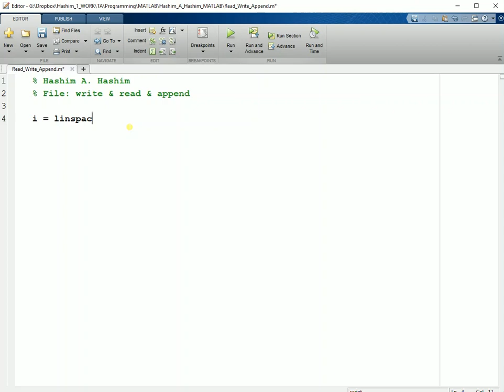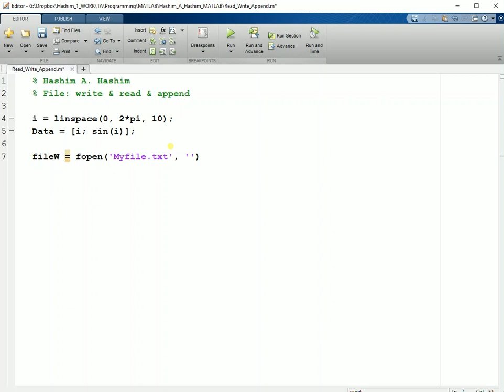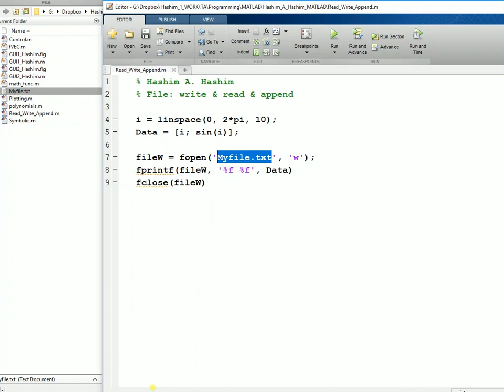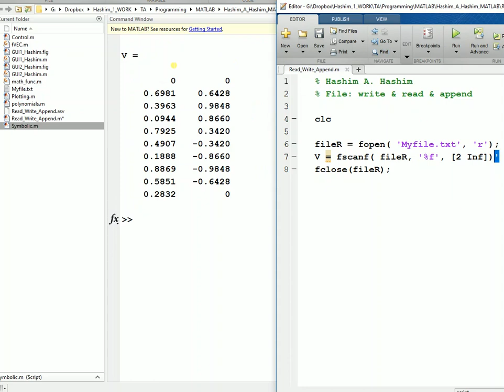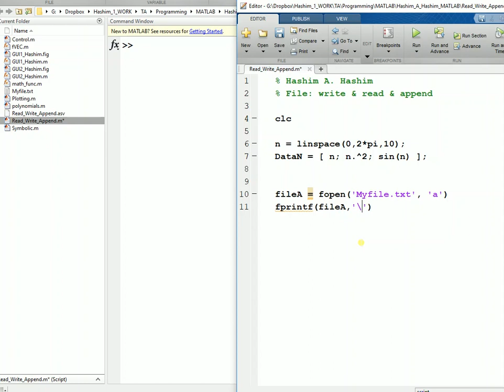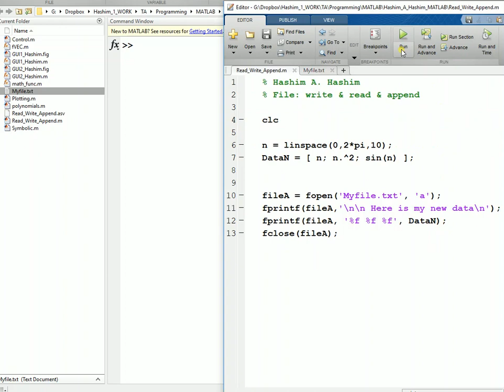MATLAB Lesson 16/18 read write append data file ماتلاب شرح أوامر كتابة قراءة الصاق بيانات ل ملف عربي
محاضرات ماتلاب هاشم عبدالله هاشم
هذا المحتوى يقدم شرح شامل لبرنامج الماتلاب
بما أن لغة التفاعل و البرمجة دائما  بالأنجليزية لذلك اللغة الأنجليزية هى لغة عرض المحتوى  الا ان لغة الشرح هى اللغة العربية. محتوى كورس الماتلاب هى
حل عمليات حسابية متغيرات بداية تشغيل الماتلاب محاضرة 1.
عناصر المجموع ايجاد الاكبر الاصغر المتوسط المجموعة محاضرة 2.
مجموعة و مصفوفات .. ترتيب عناصر المجموعة .. ايجاد معكوس مصفوفة .. ضرب جمع طرح مصفوفات .. اعادة هيكلة المصفوفة محاضرة 3.
التعليق  إختيارات وشروط  محاضرة 4.
دورات محاضرة 5.
الدوال محاضرة 6.
واجهة المستخدم الرسومية محاضرة 7.
واجهة المستخدم الرسومية  محاضرة 8.
رسومات ثنائية الابعاد محاضرة 9.
رسومات ب لوج محاضرة 10.
رسومات ثلاثية الابعاد المساحة والتحكم محاضرة 11.
المعاملات الحسابية جذور المعادلات محاضرة 12.
اختزال المخطوطات على التوالى على التوازى او التغذية  محاضرة 13.
استخدام رموز مع التفاضل التكامل نها لابلاس ومعكوس لابلاس محاضرة 14.
تحكم ونمذجة عناصر الدالة  معاملات البسط والمقام محاضرة 15.
كتابة ملف , قراءة ملف , الصاق عناصر لملف محاضرة 16.
سيميولنك  محاضرة 17.
سيميولنك  محاضرة 18.

MATLAB lectures presented by Hashim A Hashim
This course provides a wide overview of MATLAB. All the lecture slides are in English, but the lecture itself is given in Arabic. The complete MATLAB course includes
1. Simple math operations + variables + who and whos + clc and clear + help, lookfor and doc + rounding (Lecture 1).
2. absolute and imaginary (Polar and rectangular) + math operations + variables: short and long format + vectors, linspace and logspace  + max, min, sum, mean, length + sort ascending and descending (Lecture 2).
3. Matrix: definition, addition and subtraction + multiplication and division + multiplication and division (element-by-element) + ones, zeros, eye, diagonal and inverse + edit element, row and column + transpose, random, determinant, repmat + size, length, triangle upper and lower (Lecture 3).
4. comments + if end + if else end + if elseif else end + switch case otherwise end (Lecture 4).
5. for end + Nested loops + while end (Lecture 5).
6. functions + try catch end + structure  (Lecture 6).
7. graphical user interface, part 1 (Lecture 7).
8. graphical user interface, part 2 (Lecture 8).
9. 2D plot + detailed plotting (Lecture 9).
10. subplot + plotyy + loglog +  semilogy (Lecture 10).
11. 3D plot + bar graph + area graph + stair step graph + control plots (Lecture 11).
12. curve fitting + Polynomials: roots + poly + evaluation + addition + subtraction + multiplication + division + differentiation + integration + transfer function + state-space (Lecture 12).
13. Block diagram reduction: series + parallel + feedback + problem 1 + problem 2 (Lecture 13).
14. symbolic toolbox: sym + syms + differentiation + integration + limit + Laplace transform + inverse Laplace transform (Lecture 14).
15. Control: state space to/from transfer function to/from zero pole gain, continuous to discrete (Lecture 15).
16. read + write + append (Lecture 16).
17. Simulink (Lecture 17).
18. Simulink (Lecture 18).